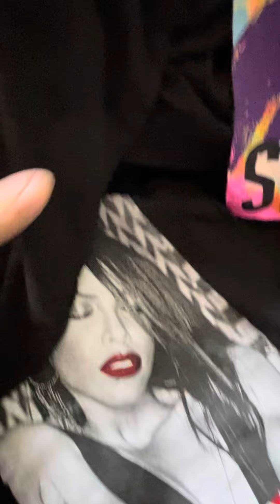Vacuum sucks up favorites and new black dress 😍🥵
My bigger hose swallowed up his favorites along with the new black dress! Swallowed it with ease 😩😍